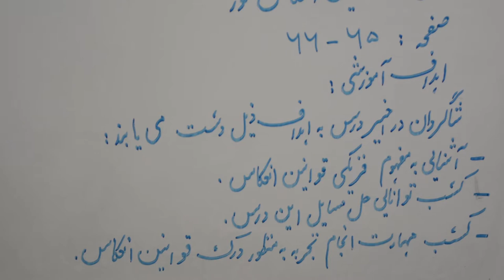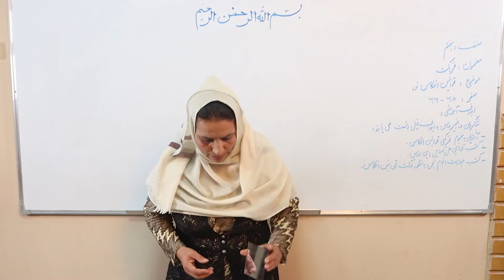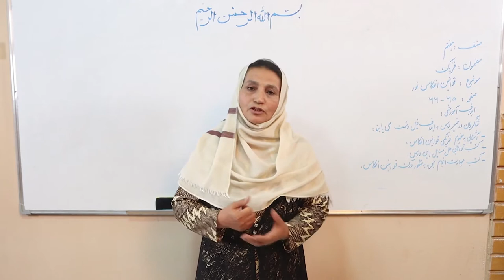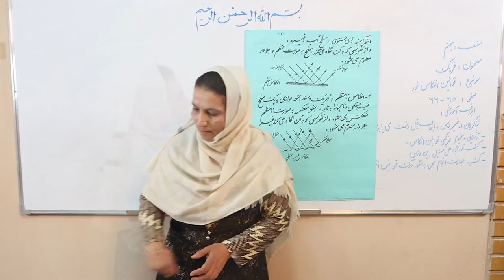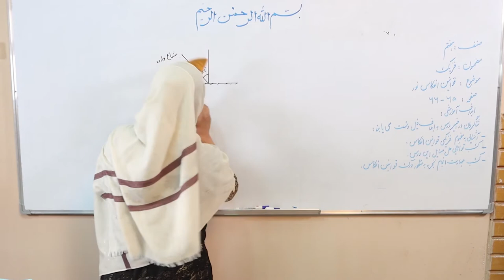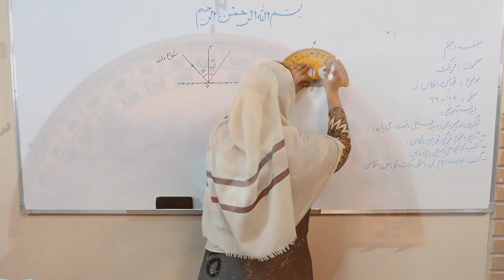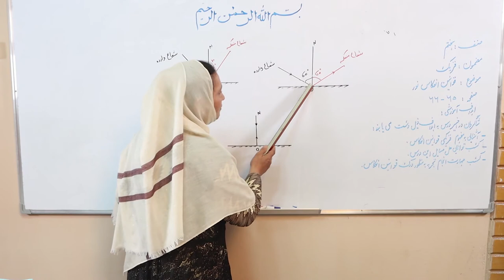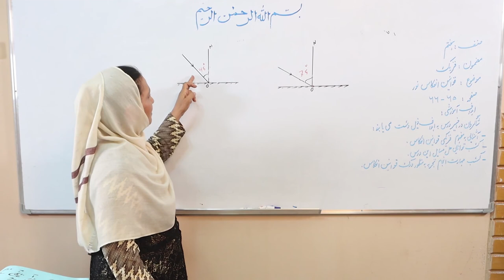انعکاس نور و قوانین آن (مضمون فزیک صنف هفتم)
ین کلیپ آموزشی که در آن درس «انعکاس نور و قوانین آن» توسط استاد مدیحه احمدی شرح گردیده است، توسط کتاب‌خانه درخت دانش تهیه شده است.